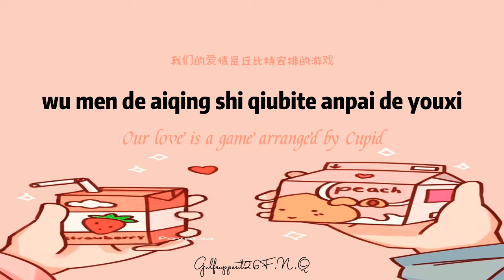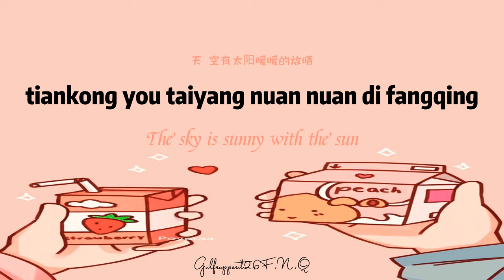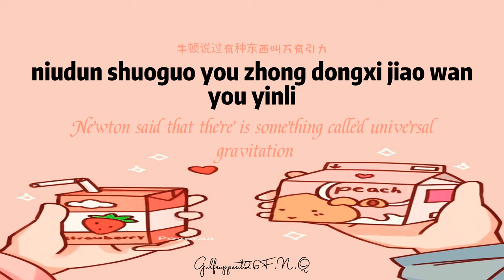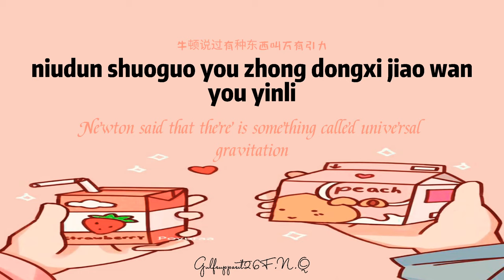GRAVITY - (Wan You Yin Li) 万有引力 - Lyrics Pinyin/Rom/Eng Tiktok ( Silence wang ) chinese Song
GRAVITY - (Wan You Yin Li) 万有引力 - F*yy (Coverby Silence wang)Pinyin/Rom/EngEasyLyrics *Tiktok Song